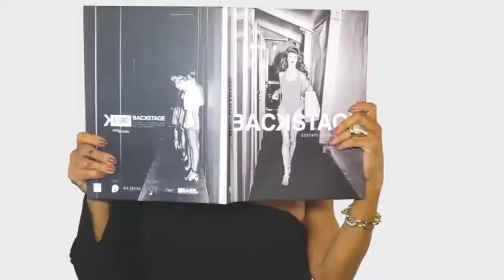PIMENTA ROSA 16/12/18